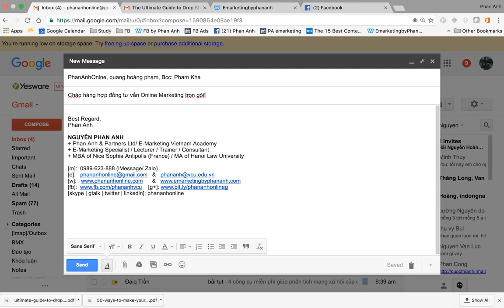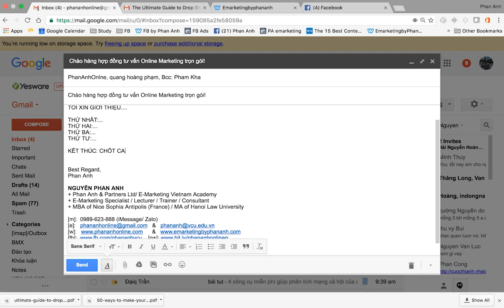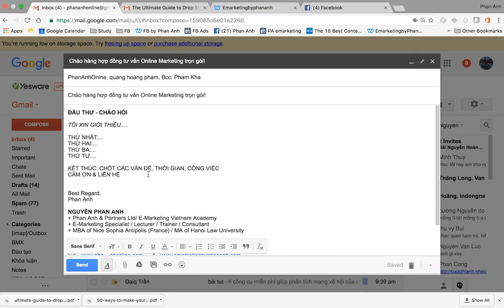Bài 15: Cách sử dụng email hiệu quả p1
Sử dụng email hiệu quả là một phương pháp quan trọng để giao tiếp với khách hàng hoặc đối tác của doanh nghiệp.

1.
2. Khóa Đào Tạo Facebook & Tiktok Ads 2022
3. Khóa học Tiktok Marketing 2022

Trụ sở: 3A/19, 59 Lê Đức Thọ, Nam Từ Liêm, HN